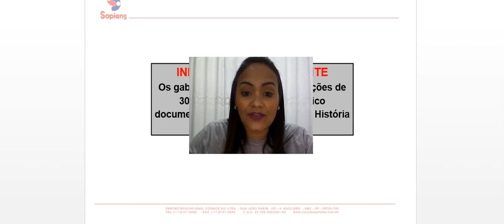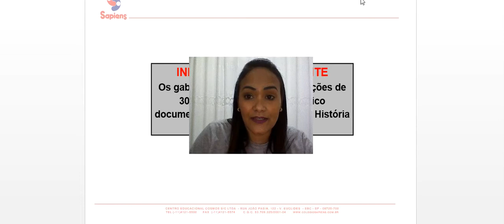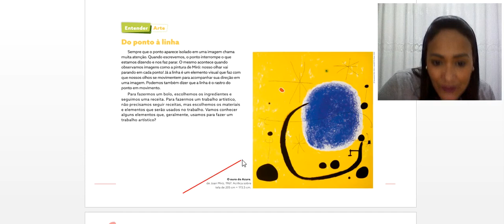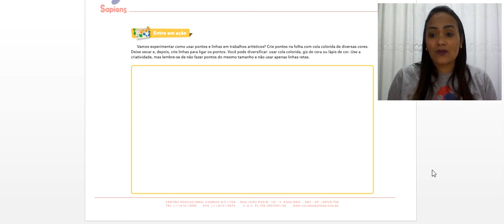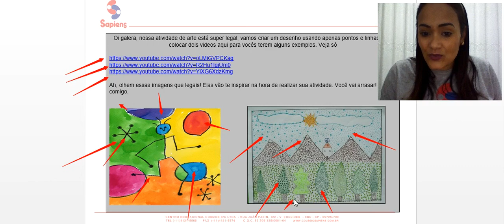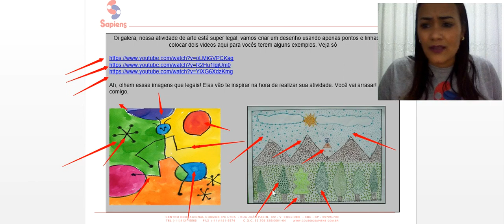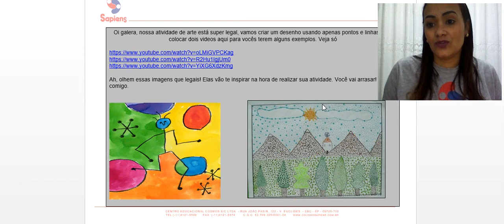Explicação - Pontos e Linhas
Explicação da aula de Arte de 03/04/2020